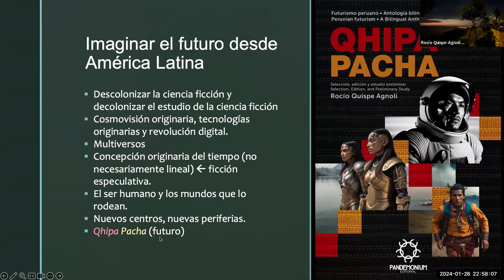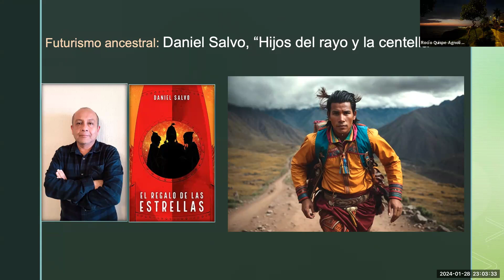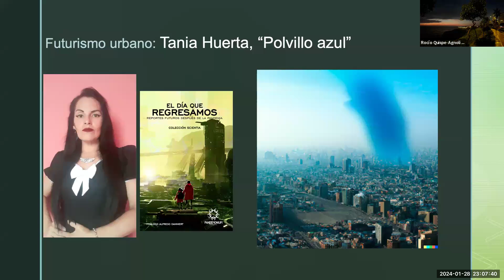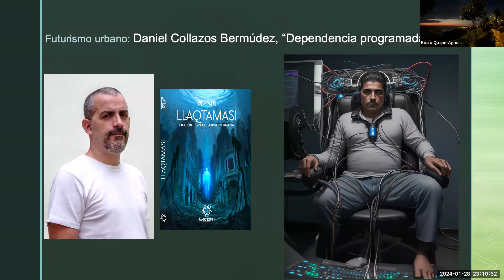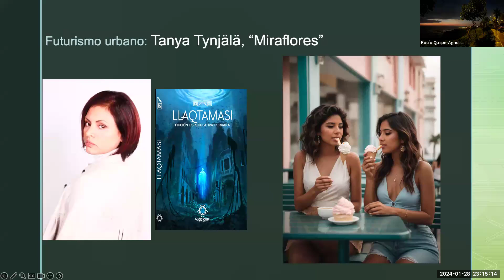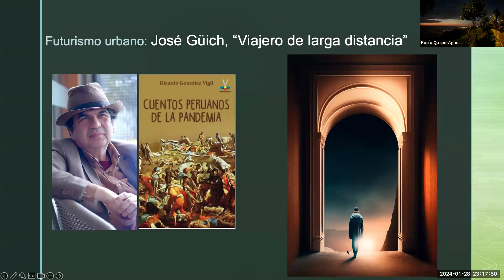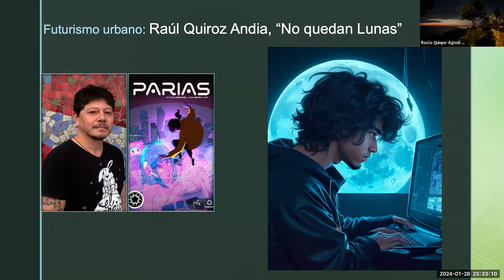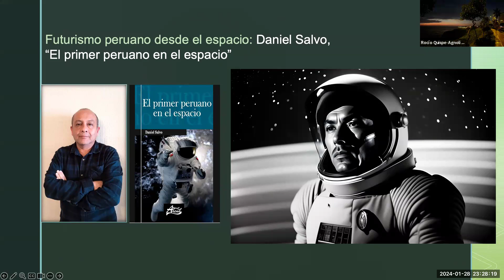Introducción a los cuentos de "Qhipa Pacha. Futurismo peruano"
Presentación de Rocío Quispe Agnoli del volumen Qhipa Pacha. Futurismo peruano y resumen de los 14 cuentos antologados.